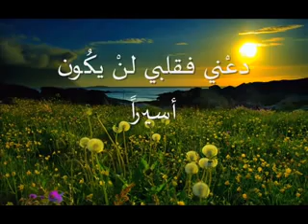حالة للواتس_جهلت عيون الناس مافي داخلي